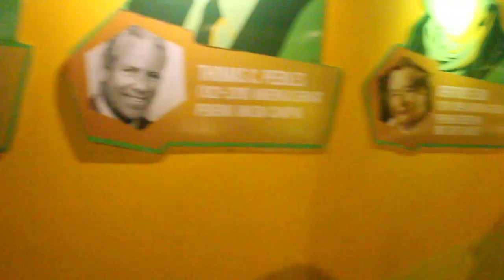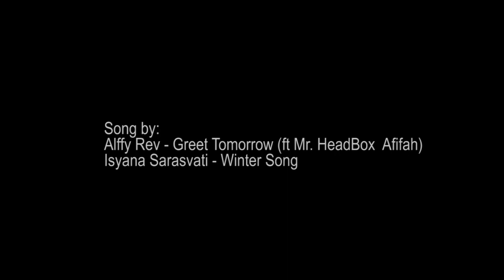JTPVlogContest - NuMu on Vacations - Rizky Aulya Khusna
Song by:
Alffy Rev - Greet Tomorrow (ft Mr. HeadBox  Afifah)
Isyana Sarasvati - Winter Song

Produced by:
MAGNUM
(Media Aspirasi Generasi Nur Muhammad)

Located on:
Jawa Timur Park 1